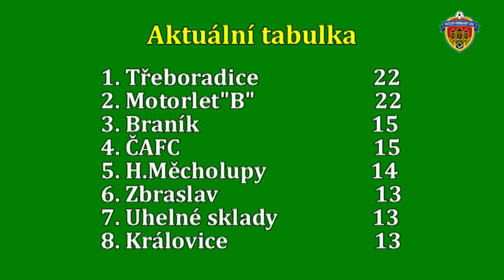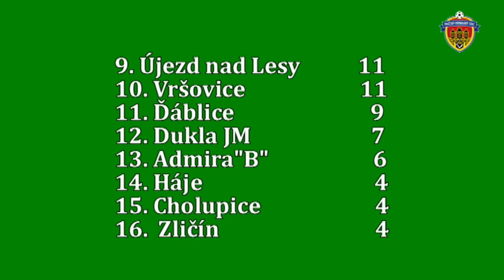Pražská teplárenská přebor mužů 2016/2017 8.kolo